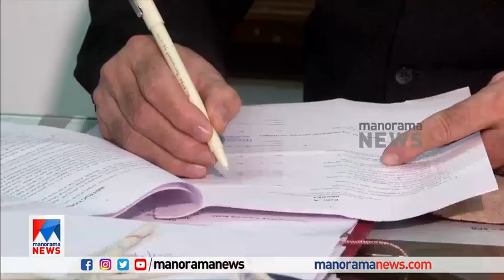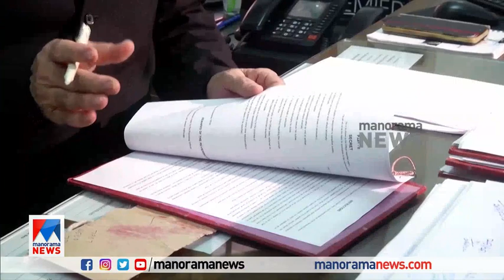പി. ശശിയെ തള്ളി മീണ: പുസ്തക പ്രകാശനത്തിനെത്താതെ പ്രഭാവർമ ​|Prabha Varma